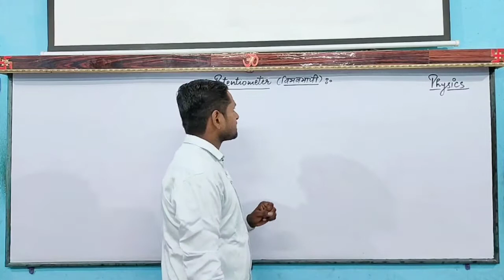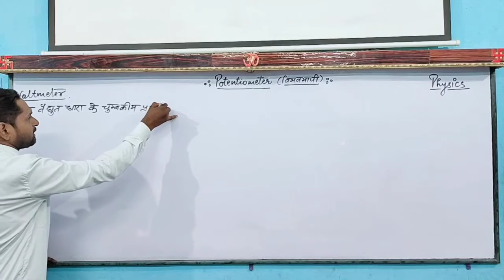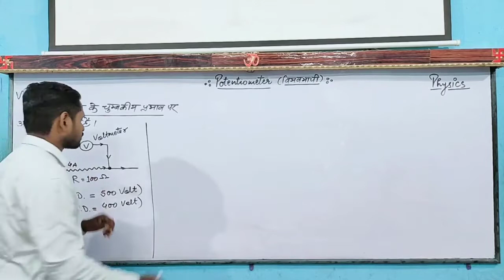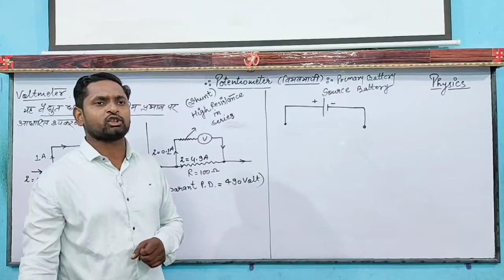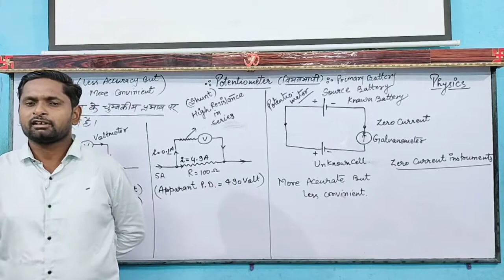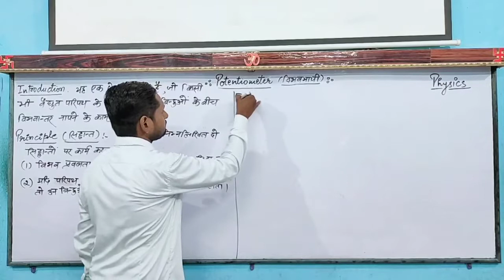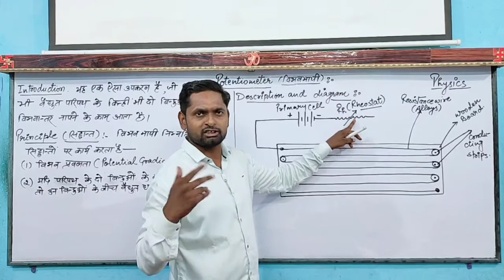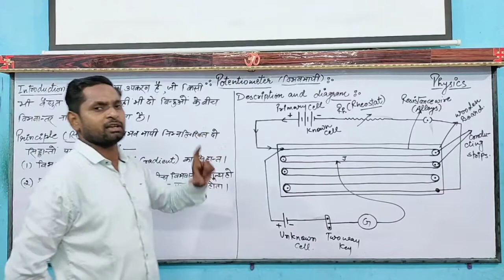Potentiometer part-1,(2021-22),by-Ajay sir, New Star Erudite Classes.